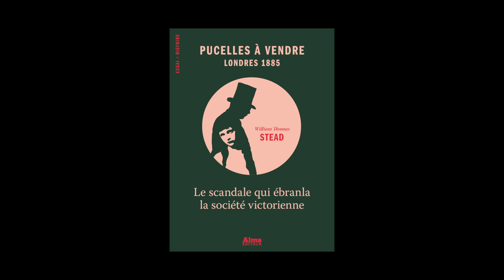Jean-Maurice de Montremy et Catherine Argand - Rentrée littéraire éditions Alma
Jean-Maurice de Montremy et Catherine Argand présentent la rentrée littéraire des éditions Alma.
Arnaud Dudek "Les Fuyants"
Guillaume Siaudeau "Tartes aux pommes et fin du monde"